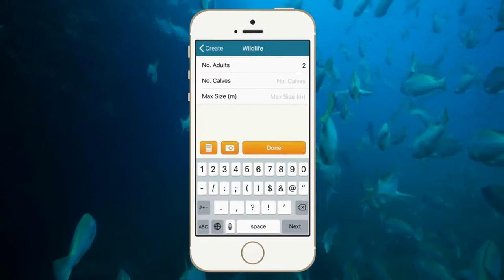How to: use the Eye on the Reef app | Great Barrier Reef Marine Park Authority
When your out of the Great Barrier Reef, the Eye on the Reef app is the best way to see with other Reef lovers, managers and scientists. Once you have taken your photo, open the app, press sightings then create. The app automatically records your GPS positions, your locations. If your offline, your entry will be saved and queued and submit when you are back in phone reception. Thank you for helping keeping an eye on our Reef.